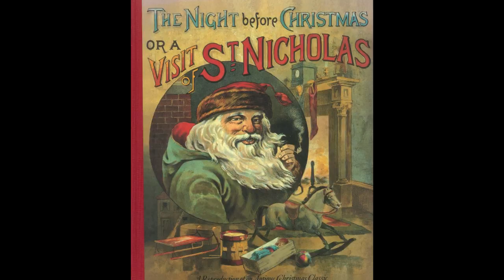La VERA Storia di BABBO NATALE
Tutti amano Babbo Natale, tutto li fiero nel suo villaggio mentre offre regali a tutti senza chiedere niente.
Voglio augurarvi buone feste ma soprattutto raccontarvi la vera storia di babbo natale.
Da San Nicola fino ai giorni nostri.
Da prima di chiamarsi santa claus ed il famoso villaggio di babbo natale diventasse così famoso.
questo è un video di Natale, un video su babbo natale.
e non canteremo canzoni sul natale e su Babbo Natale.
cartoni morti, si questo mi serve per indicizzare meglio il video, cartoni morti è un canale che mi garba parecchio.
Se anche tu vuoi una maglietta come la mia, entra nella pagina di Pampling cliccando qui
e durante l'acquisto ottieni uno sconto del 15% inserendo il mio codice BFOSTER